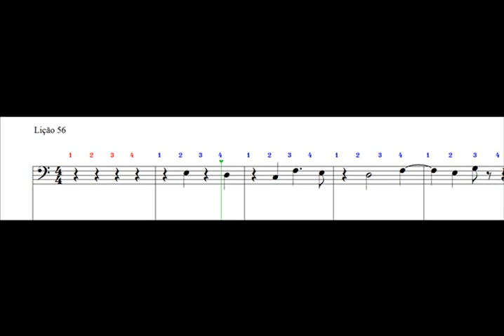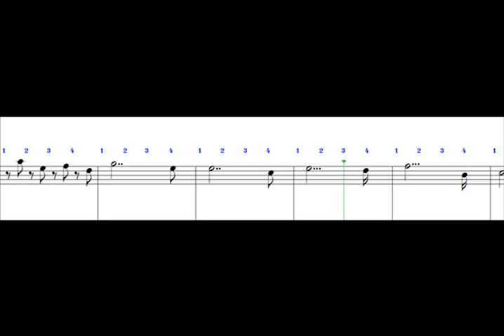Lição 56 Clave de Fá